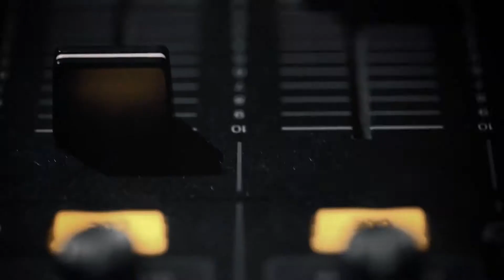Night Club // Glitch Dynamic Promo | After Effects Template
Description:
Here is a glitch and dynamic, night club promo, with the effective transitions. This After Effects Template is suitable for any show, promo and party advertisements, DJ promo and after party video. Night clubs, disco parties, Entertainment Events, everywhere you need to show your promo or portfolio. You can even take it for trailer or slideshow, broadcast design or youtube channel up to you. It’s blow your mind from the beginning, and you can use awesome aberrations, bad signals, digital distortions, glitches or hide it, use your most adventurous ideas! Make a real BOOM effect to impress your clients and friends!
Features:
50 Placeholders
25 Title Scenes
10 Versions Of Each Title Scene
13 Social Icons Included
9 Social Networks Lower Thirds
3 Versions Of The Project: 0:30, 1:00, 1:30
2 Versions Of Glitch Effect (Lines And Triangles)
10 Footages For “Glitch Effect” Included
7 Overlay Footages
5 Video Clips (Intro With DJ Equipment) Included
Modular structure
Universal Expressions
Links With Night Club Footage You Can Find In Help File
Screenshots:
Support:
Videos from preview:
3LAU at MAYA NIGHTCLUB
BORGEOUS at MAYA NIGHTCLUB
DEORRO at MAYA NIGHTCLUB
DJ OVERULE @ TOURNÉE SEMANAS ACADÉMICAS 2016
EZ #27 – Flux Pavilion / Doctor P
GARETH EMERY at MAYA NIGHTCLUB
MONSTER’S BLOCK
PARTY FAVOR at LIVEWIRE
THOMAS JACK at MAYA NIGHTCLUB